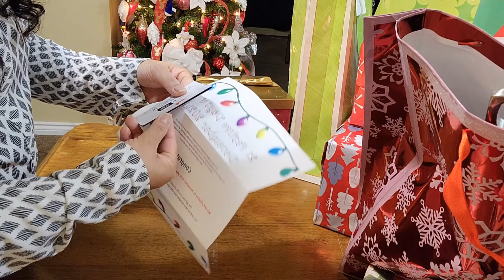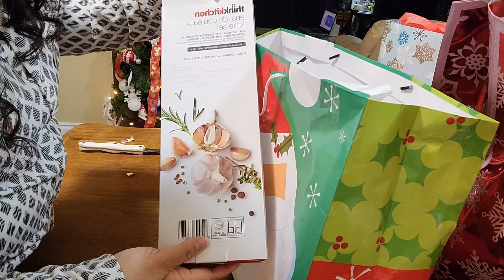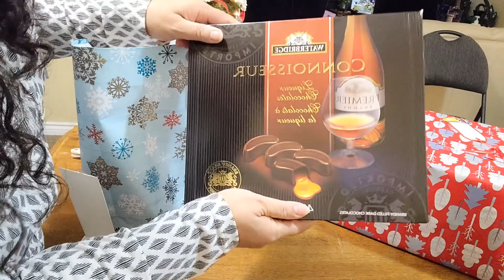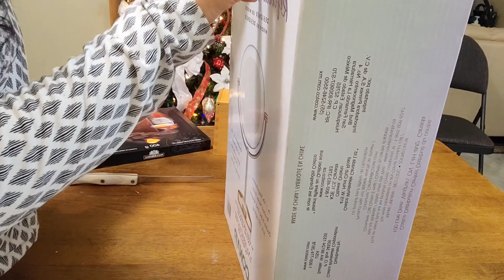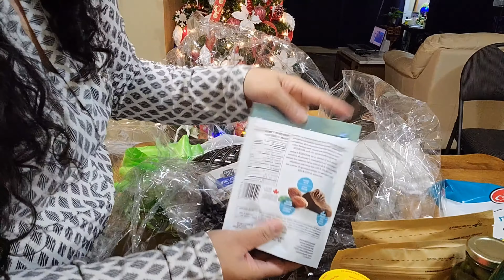Our Christmas Year 2020 and unwrapping Our Christmas Gift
Edited By
Elivie Reclusado
Supported By
Sherwin Reclusado

Music used in this video are from The Baua Brothers local band